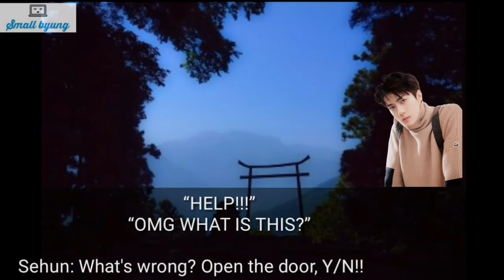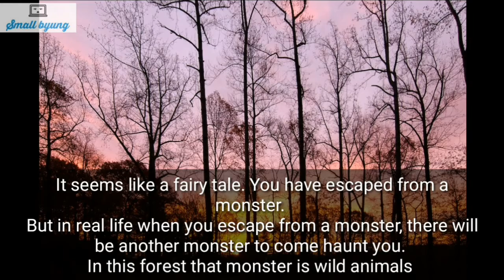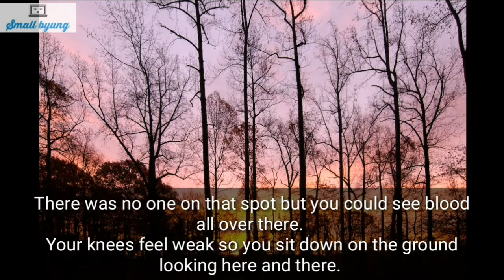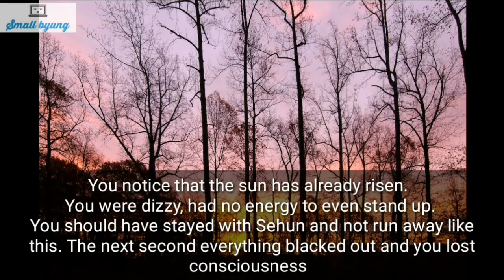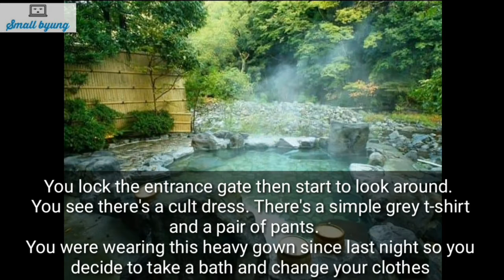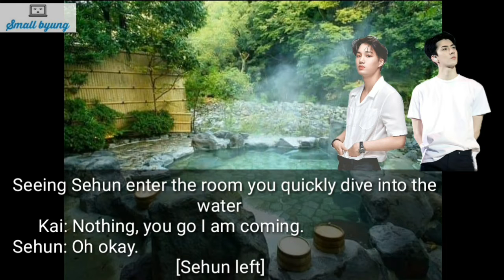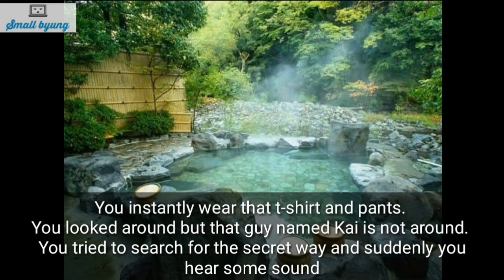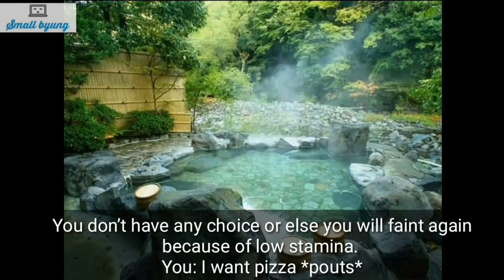Hot spring bath with stranger || Closed Loop Ep 7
This fanfiction is completely made from imagination. It is not meant to hurt any religion, perspectives or belief.